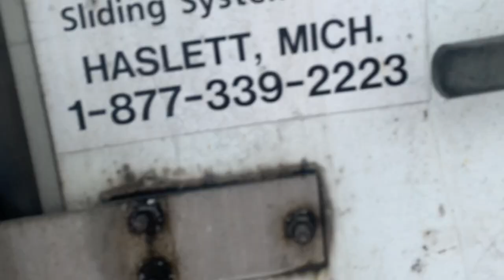DRIVING IN FREEZING FOG! | Trucking Vlog 17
Hello Lovelies! ❤️
This Channel Is Dedicated for accountability as well as to inspire others!
Social media ↙️
THANK YOU SO MUCH FOR RUNNING THIS MARATHON WITH ME❤️
Johnny’s YouTube